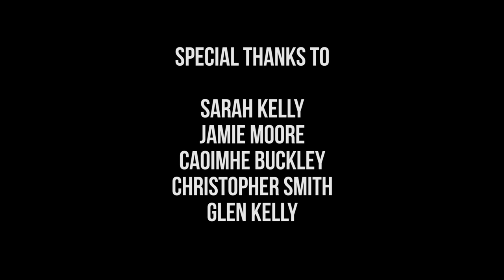Gaisce Gold - A Lifetime Experience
Featuring Christopher Smith, Sarah Kelly, Caoimhe Buckey, Jamie Moore and Glen Kelly who received their Gold Award in February 2014. Hear in their own words how Gaisce changed their life.